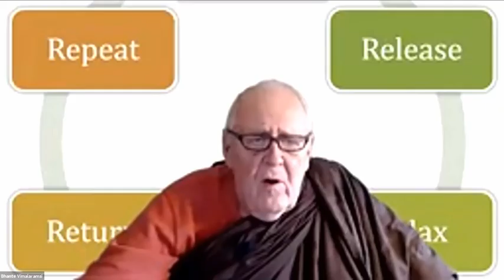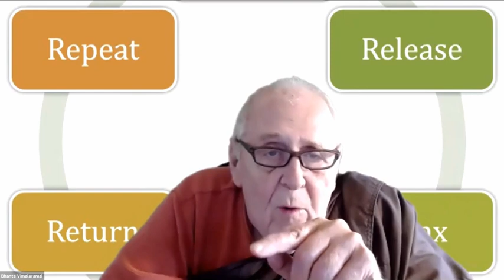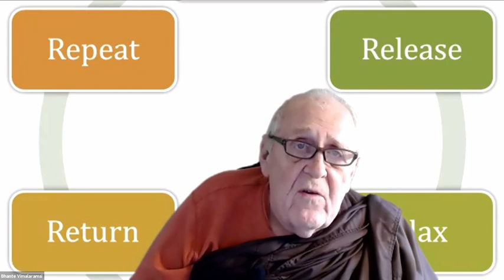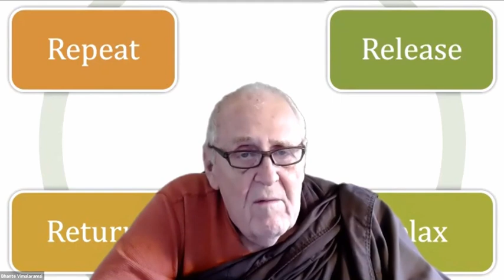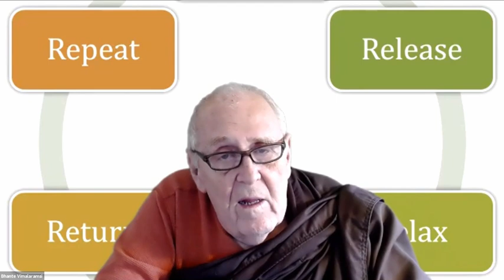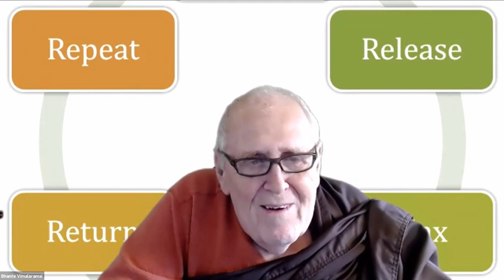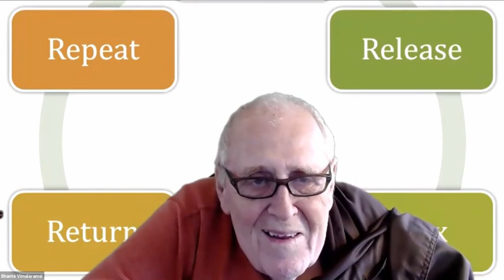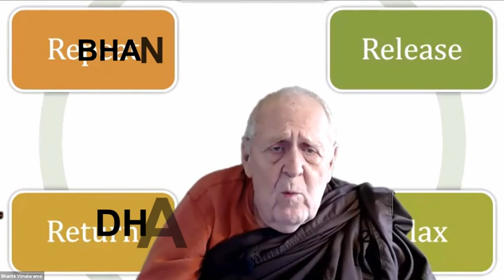2020 Zoom Mn 140 Exposition of the Elements: Dhatuvibangha Sutta